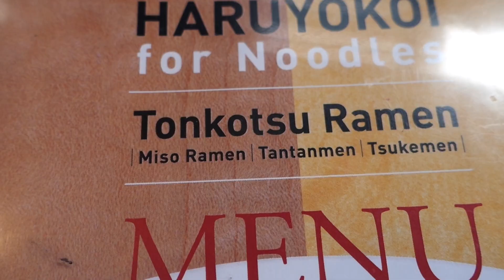THE BEST TONKOTSU IN AMERICA - Menya Ultra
THIS RAMEN WAS SO GOOD! EVERYTHING FROM THE BROTH TO THE NOODLES TO THE CHASYU AND TOPPINGS WERE PERFECTION.

Snapchat - "hungeesays" for daily randoms!